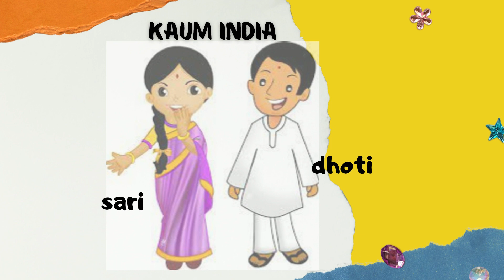Bahasa Melayu 6 Tahun - Masyarakat Majmuk